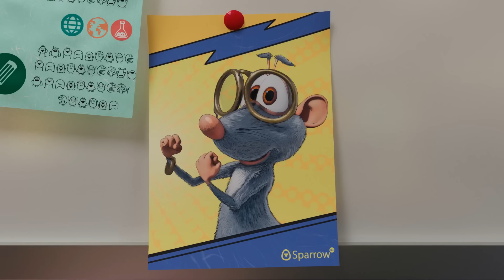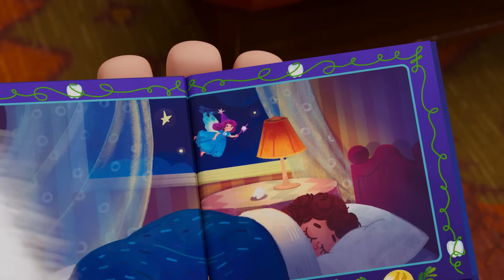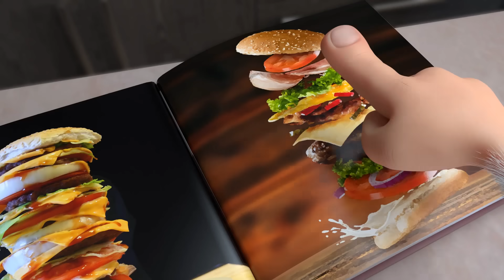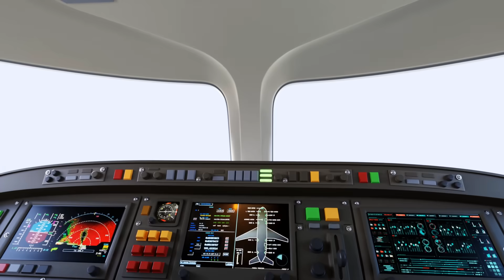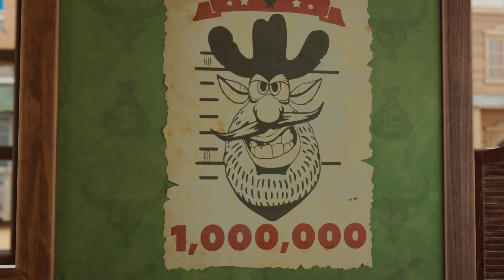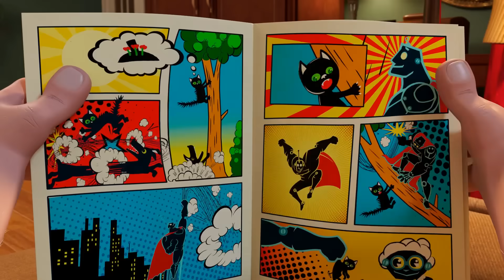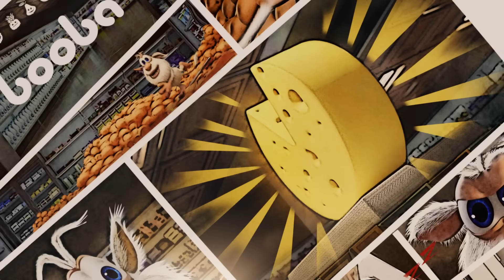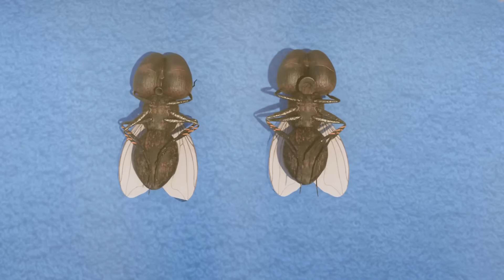Буба 🛸 Летающая тарелка 👽 Серия - Весёлые мультики для детей - БУБА МультТВ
Буба попадает на чердак, где находит много странных и загадочных вещей. Он исследует содержимое большого сундука и играет с куклой вуду и волшебным зеркалом.
⬇️⬇️Узнай больше о Бубе в описании⬇️⬇️

🎮 НОВАЯ ИГРА! Буба: Конфетное Приключение "Три в ряд" ➡️

0:00:00 - Лунатик
0:06:37 - Мини-гольф
0:10:21 - Пожарный
0:14:45 - Офис
0:19:16 - Зубная фея
0:23:47 - Бургер
0:27:43 - Приключение в цирке
0:32:08 - Приключения на кухне
0:36:29 - Праздник
0:39:54 - Супермаркет
0:43:50 - Хоккей
0:47:35 - Самолёт
0:51:08 - Виноград
0:54:37 - Метро
0:57:45 - Привидение
1:01:31 - Весёлые гонки
1:06:02 - Робот
1:10:29 - Дикий Запад
1:14:57 - Пасха
1:19:25 - Супер Буба
1:22:42 - Сок
1:26:16 - Детская площадка
1:29:49 - Умный дом
1:33:33 - Волшебная лампа
1:38:04 - Магазин подарков
1:41:47 - Консервная банка
1:46:18 - Цирк
1:49:29 - Терраса
1:52:52 - Арбуз
1:57:20 - Боулинг
2:01:01 - Полёт
2:04:43 - Художник
2:11:21 - Космическая прогулка